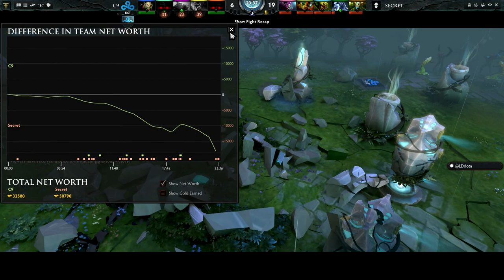Team Secret vs Cloud9 game#2 Ez Katka - The Summit 2